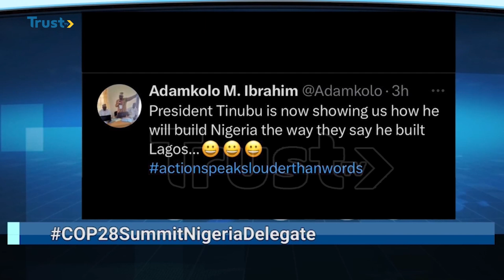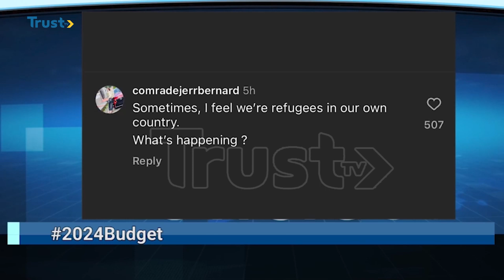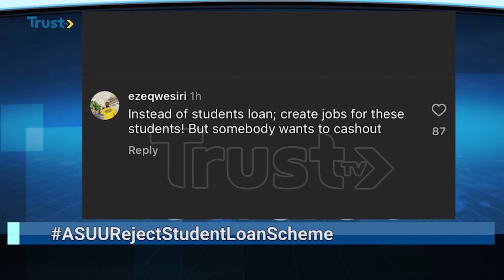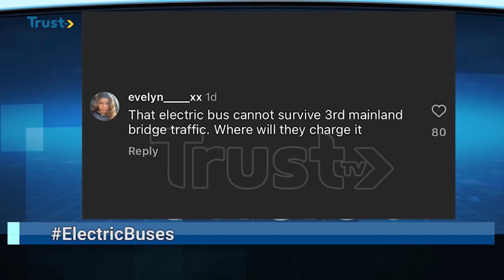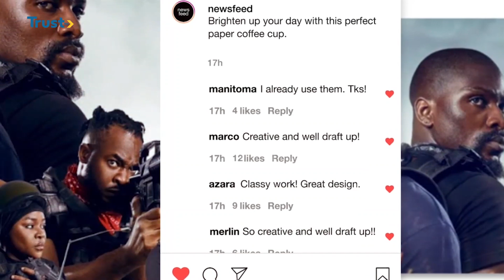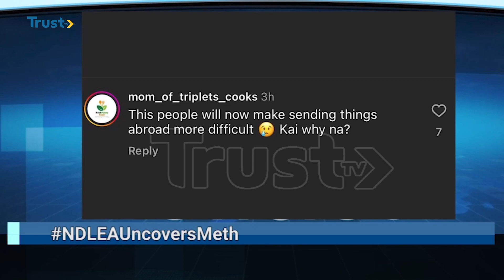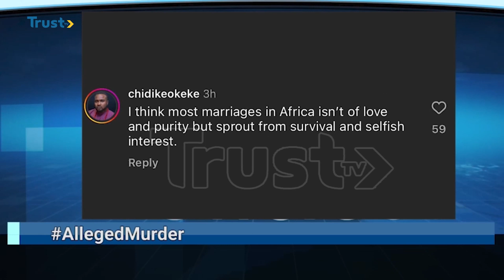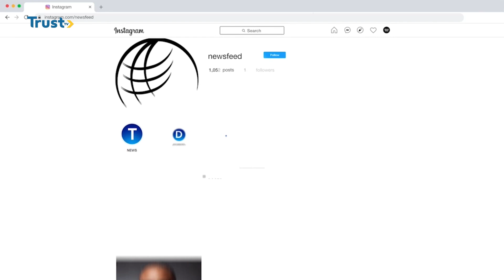NEWSFEED: COP 28 Summit Nigeria Student Delegate + more stories